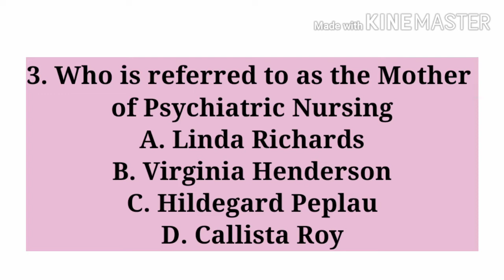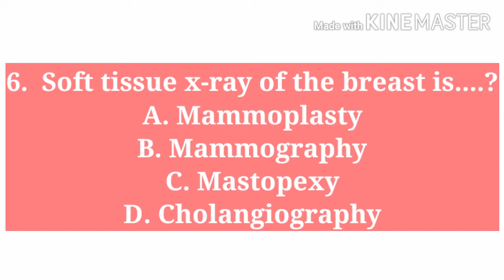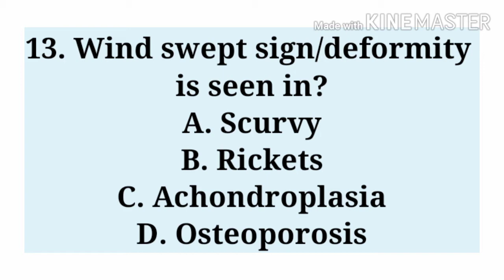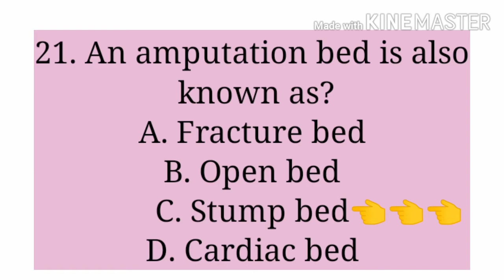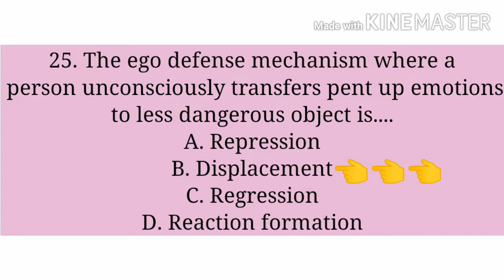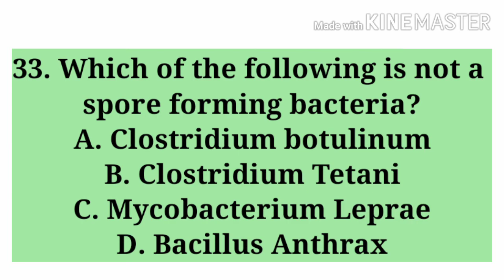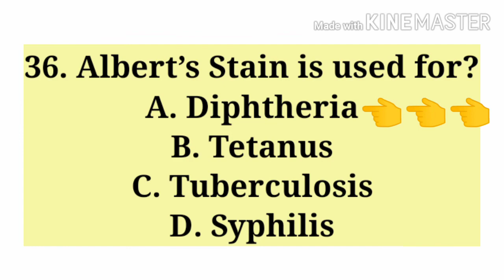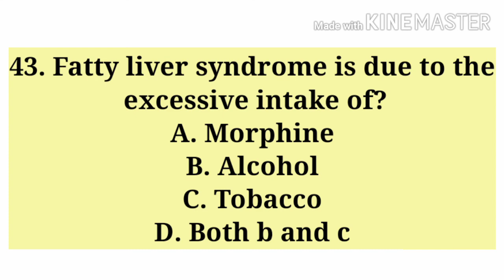IMPORTANT STAFF NURSE EXAM SOLVED QUESTIONS & ANSWERS (AIIMS, SGPGI, PGIMER) FOR NURSES PREPARATION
PREVIOUS IMPORTANT STAFF NURSE EXAM SOLVED QUESTIONS AND ANSWERS ( AIIMS, SGPGI , PGIMER ) ||  FOR NURSES PREPARATION ||

नर्सिग के विभिन्न एग्जाम की तैय्यारी करने वालो के लिए ये नर्सिग बुलेट्स बहुत उपयोगी साबित हो सकते है।

Video describes the important questions and answers for those who are preparing for staff nurse competitive examinations. More than 40 questions were answered.

Staff Nurse || Previous Govt Exam Question Answers
Staff Nurse Previous Year Solved Paper with Answer || All Question For Upcoming Nursing Exam 2020

By NURSING EXAM'S PREPARATION